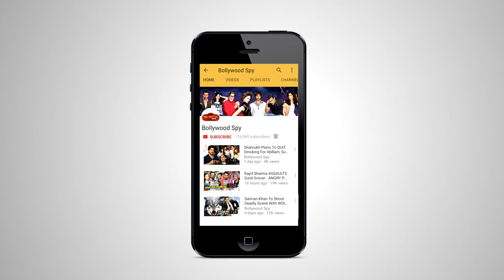Matin Rey Tangu और Salim Khan - Salman की Tubelight Screening